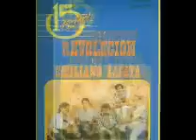La Revolucion De Emiliano Zapata- Aprendi A Vivir Sin Ti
Esta Cancion La Grabaron En 1992 Muy Bonita Cancion!